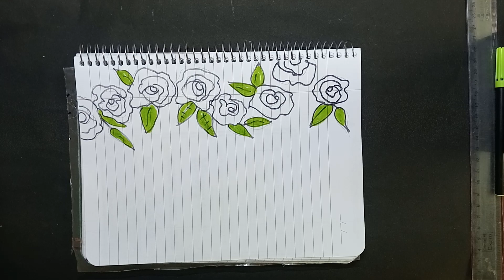💥🔥Design229 🔥💥 Title page Book design assignment😍 project file decoration designs😍T3